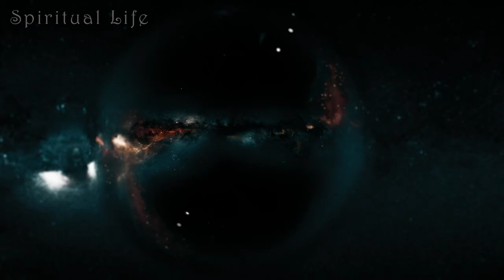Frecuencia Binaural para Dormir Profundamente 🎋 Para la Paz Mental y Calmar la Ansiedad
Los sonidos binaurales son frecuencias de onda cerebrales que deliberadamente son combinadas con música con el objetivo de trasladar a la persona que escucha estos sonidos a un estado de conciencia alterada, meditación o profunda relajación.